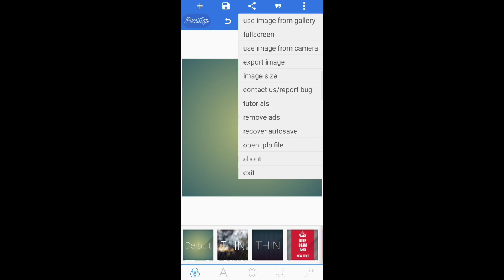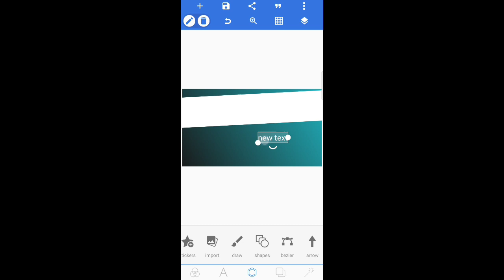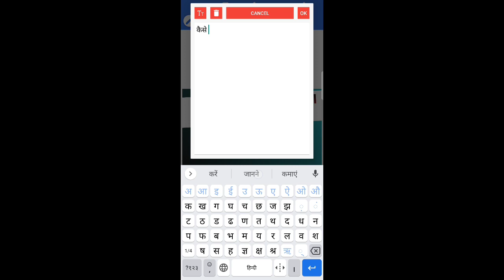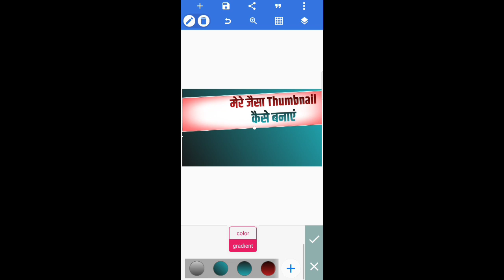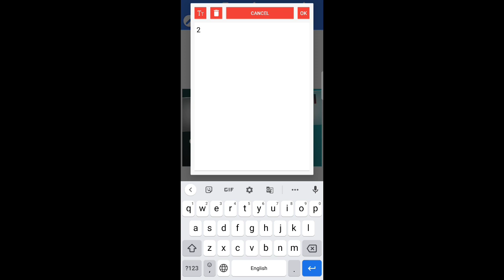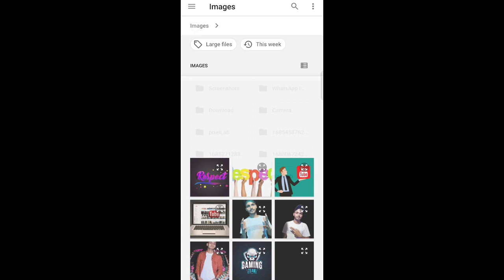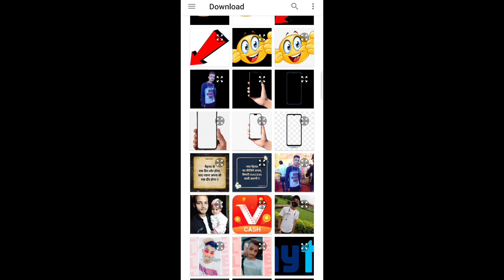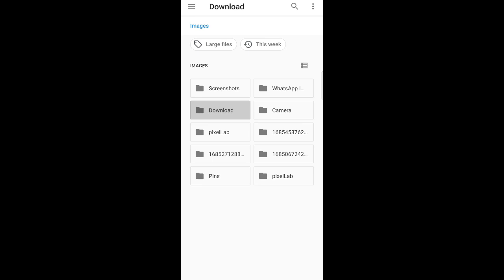Thumbnail kaise banaen | youtube thumbnail kaise banaye | how to make thumbnails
Telegram users name  :-@Anyonetechyt2

Full material Aap sab ko 👉 Telegram per milega

thumbnail
thumbnails
youtube thumbnail
thumbnail
thumbnails
youtube thumbnail